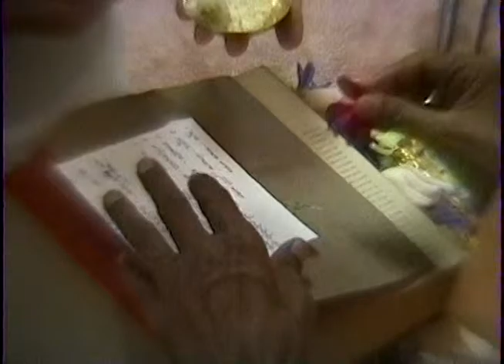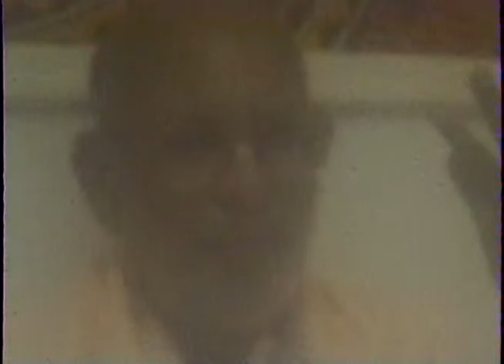19970529 PM Plsnt Hill CA